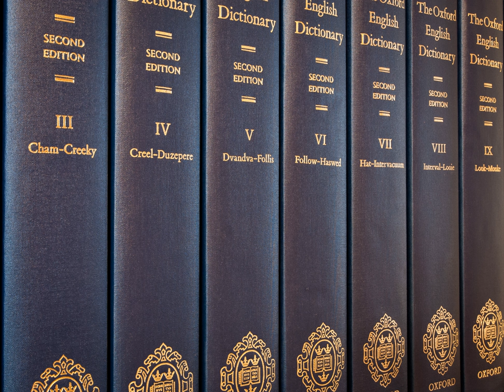ISO 690 | Wikipedia audio article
This is an audio version of the Wikipedia Article:
ISO 690

SUMMARY
ISO 690 is an ISO standard for bibliographic referencing in different kind of documents. It includes electronic documents, and specifies the elements to be included in references to published documents, and the order in which the elements of the reference should be stated. Punctuation and style (output mask) are not part of the standard; it is a standard for content more than for presentation. Thus, it influences a user's XML and XSL, although not necessarily the CSS.
ISO 690 covers references to published material in both print and non-print form. The latest version was published in 2010 and covers all kinds of information resources, including monographs, serials, contributions, patents, cartographic materials, electronic information resources (including computer software and databases), music, recorded sound, prints, photographs, graphic and audiovisual works, and moving images.Even though ISO 690:2010(E) generally suggests to place the date of publication after place and publisher (referred to as "production information") it also hints to the Harvard system style (name-date system) and provides also various examples of its way of citation in the annex of ISO 690:2010(E).